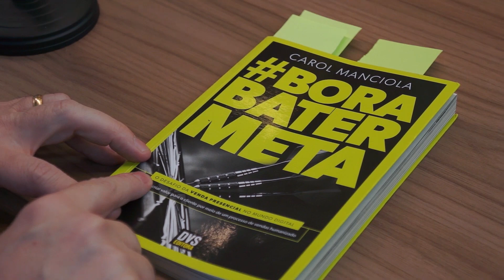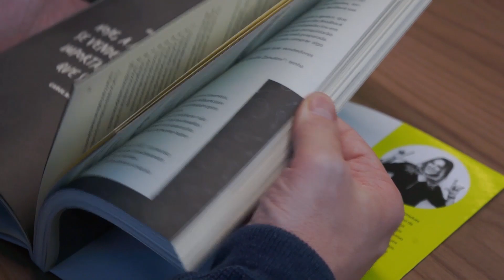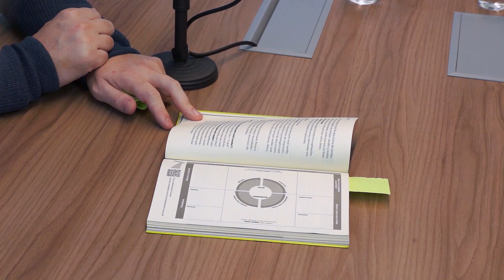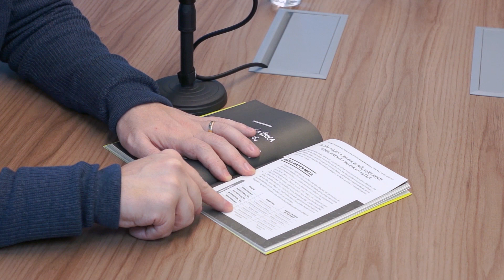T4#03 Bora Bater Meta | Carol Manciola [No estúdio Audio.ad]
Quer comprar esse livro? Faça uma busca na loja do ResumoCast na Amazon

Unboxing do livro
00:00:05 00:01:40

Mensagem central do livro
00:01:41 00:04:45

Pra quem é o livro?
00:28:25 00:29:23

O que mudou na sua vida depois de escrever esse livro?
00:29:24 0:31:01

Frase de camiseta
00:31:02 00:31:22

Cortes importantes do resumo

Diferença entre atendimento e venda
00:06:20 00:09:21

Muitas empresa tem dificuldade de contratar que queira representar a sua marca.
00:10:18 00:14:29

Como vender algo que você não acredita?
00:14:30 00:15:17

“Vendas” é um mundo mais masculino?
00:15:22 00:18:25

Quais são as competências do bons vendedores?
00:18:25 00:20:54

Eu desconfio de quem não está nas redes hoje
00:21:00 00:24:52

Os 7 passos da venda
00:25:01 00:28:22

"O profissional que sabe vender se diferencia dos demais. Gera mais influência, encurta processos, ganha mais aliados".

Neste livro, Carol Manciola mostra de maneira franca e extremamente bem fundamentada que vender é uma competência que pode ser mensurada, estudada e, principalmente, desenvolvida.

A autora apresenta de forma prática como driblar tantas crenças e ideias pré-concebidas sobre a natureza e os desafios da atuação em vendas. Para isso, aponta os conhecimentos, habilidades e atitudes decisivos para uma performance profissional mais produtiva, próspera e orientada para resultados.

Como, segundo a autora, “meta é coisa da vida”, esse é um livro para todos os profissionais que buscam se destacar no mercado de trabalho. E é justamente essa a sua razão de existir: despertar no leitor a vontade de desenvolver sua veia vendedora e mostrar que essa competência pode fazer toda a diferença em seu sucesso profissional.

Ao longo de dez capítulos, Carol Manciola compartilha inúmeros dados, exercícios e insights que ajudarão o leitor a elevar seu patamar de resultados frente a um desafio bastante característico do contexto em que estamos inseridos: como vender presencialmente na era digital?

A resposta está a algumas páginas de distância. Basta começar a ler para não querer parar.

Bora bater esta meta?